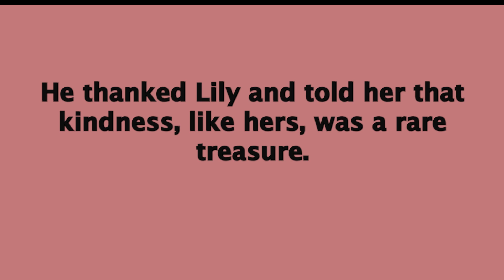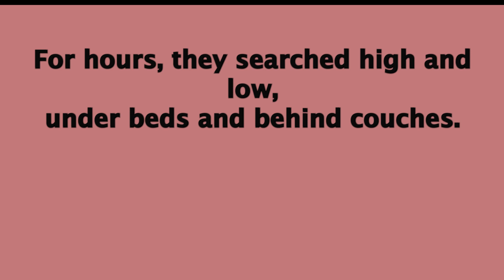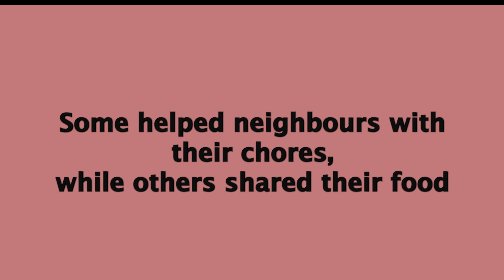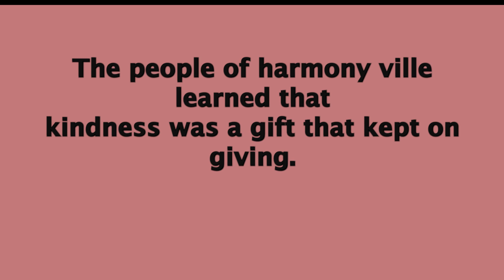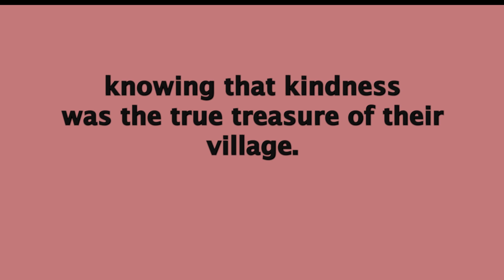A Friendly Encounter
LETS LearnEnglishthroughstory EnglishstoryLearn English through the story A Friendly Encounter
Goodish Stories